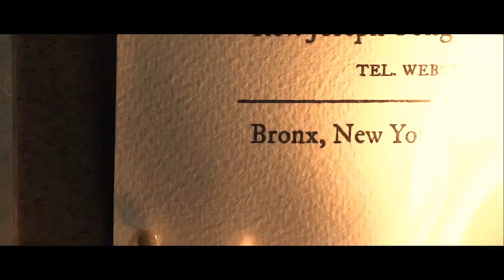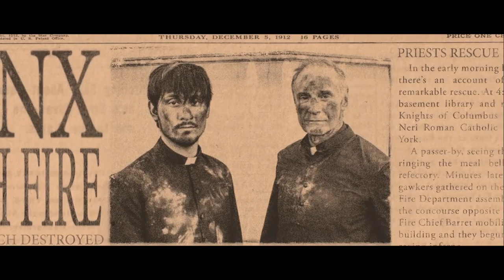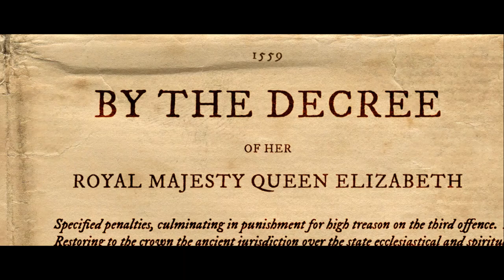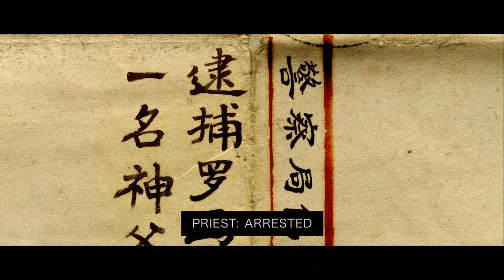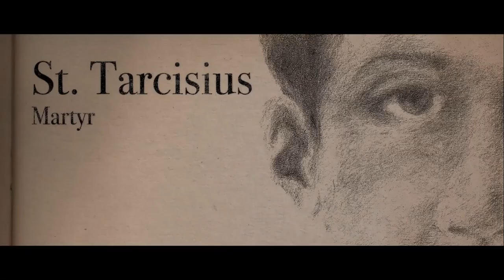Presence, The Mystery of The Eucharist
The Mystery of the Eucharist explores the truth and beauty of Christ's real presence in the Eucharist, from its origins in Sacred Scripture, to its profound role in the life of the Church and her members.

An Augustine Institute Studios production. An Augustine Institute original serries, by Tim Gray, Edward Sri, Chris Stefanick, Mark Giszczak, Deb Holiday, Christopher O. Blum, Sean Innerst, Matt Fradd, Scott Powell, John Sehorn, Lisa Cotter, Jim Beckman, Fr. John Rily, Luis Soto, with Scott Hahn and Mother Miriam.